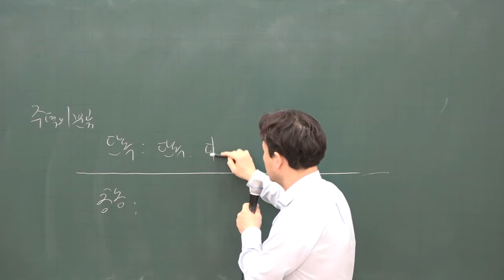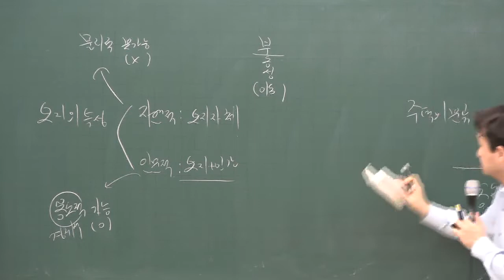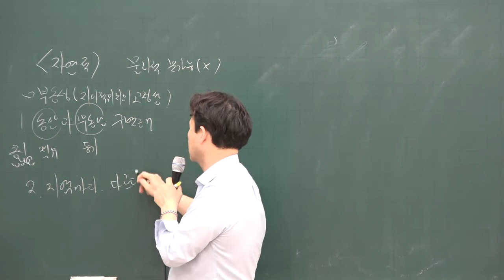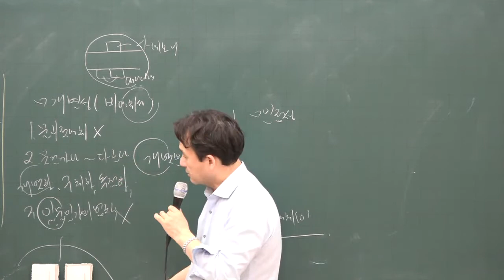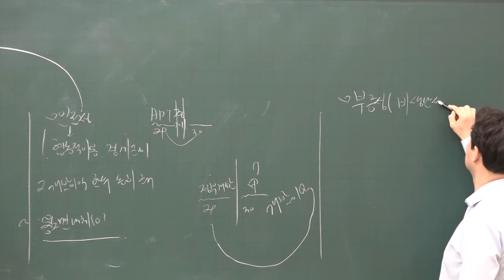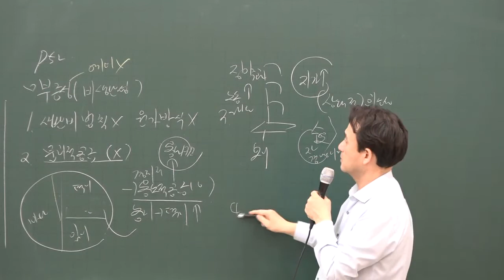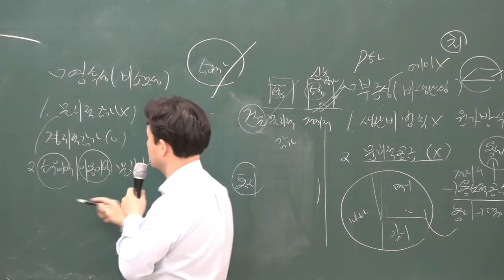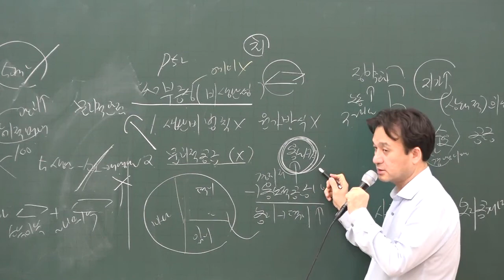[공전무] 2020년 공인중개사 부동산학개론 집중이론 주택의 분류 1-3